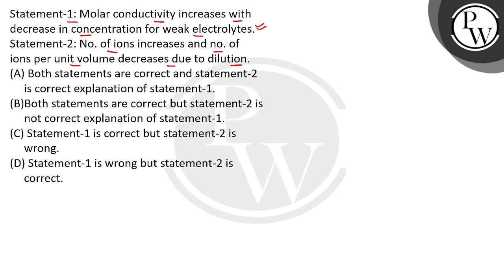Statement-1 : Molar conductivity increases with decrease in concentration for weak electrolytes.....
Statement-2 : No. of ions increases and no. of ions per unit volume decreases due to dilution.